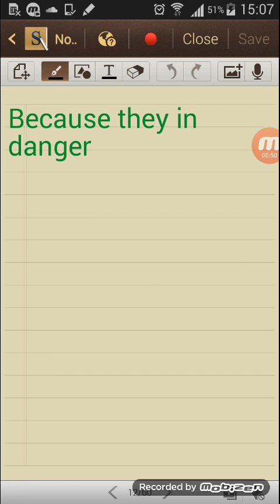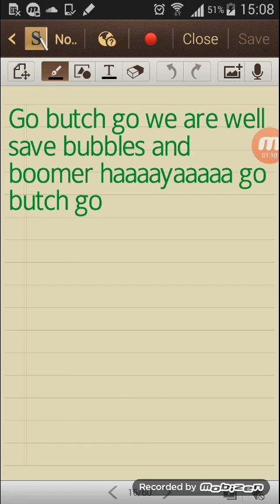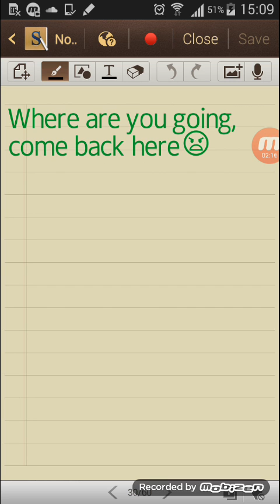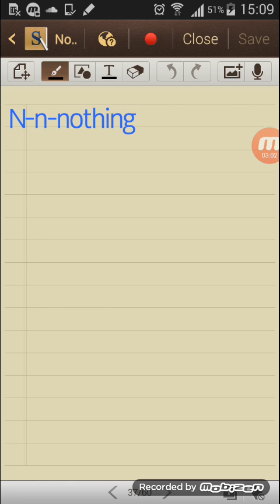Ppg&rrb vs ppnkg&rrb part 2